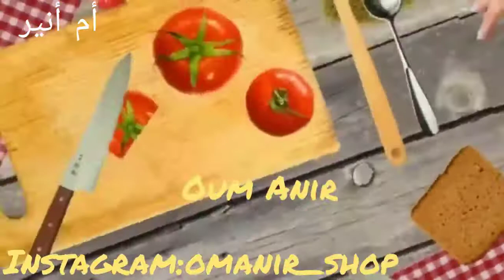جديييد🚨🚨🚨🚨كريب بحلة جديدة مزخرف و شهي😋😋